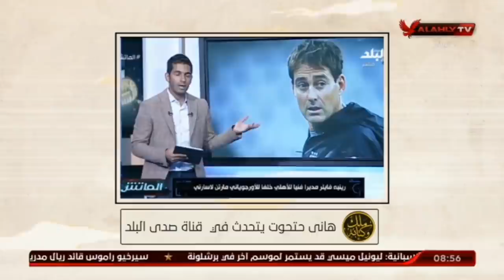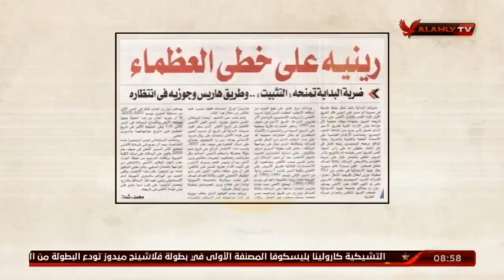ملك وكتابة يكشف تناقضات الاعلام الرياضى حول " فايلر " والاهلى